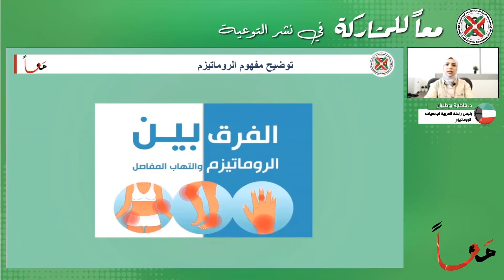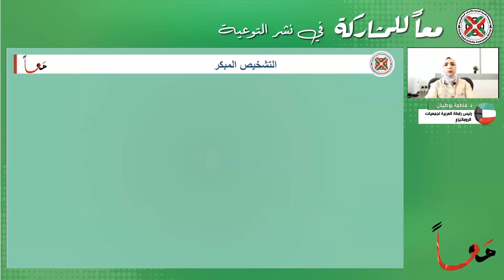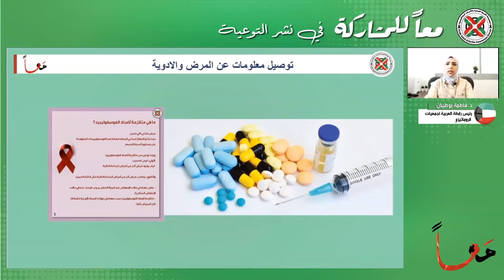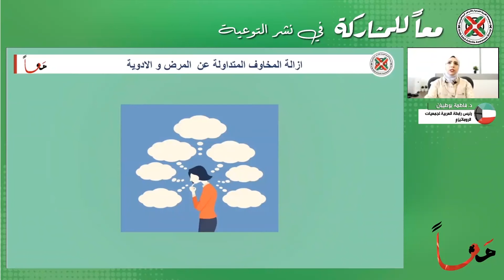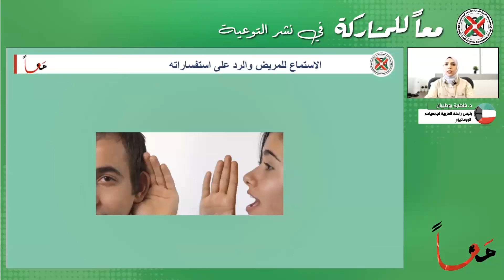كلمة رئيس الرابطة العربية لجمعيات الروماتيزم د. فاطمه بوطيبان عن أهمية نشر التوعية في الوطن العربي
د.فاطمه بوطيبان من خلال

اللقاء الأول من حملة: "معاً" للمجموعة العربية للتوعية بالأمراض الروماتيزمية

 اكتوبر/تشرين الأول  2021 11

! شعار اللقاء الأول: معاً للمشاركة في نشر التوعية